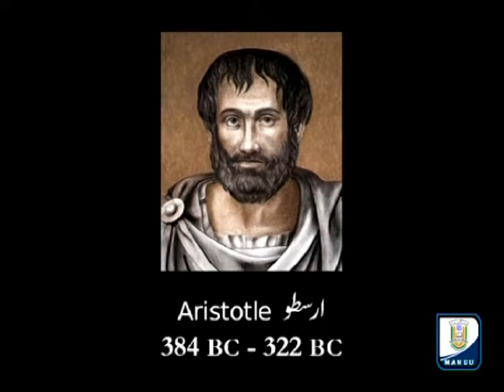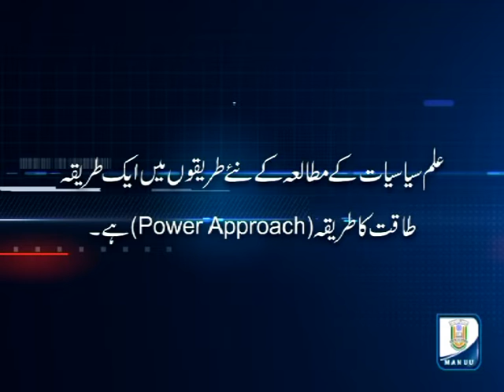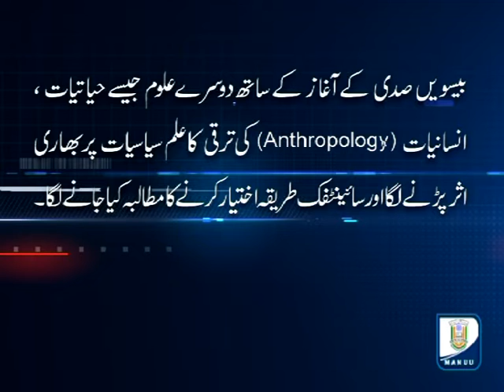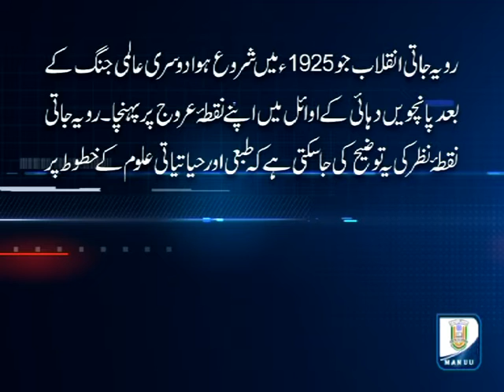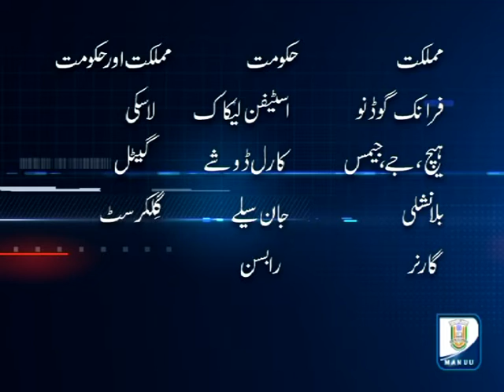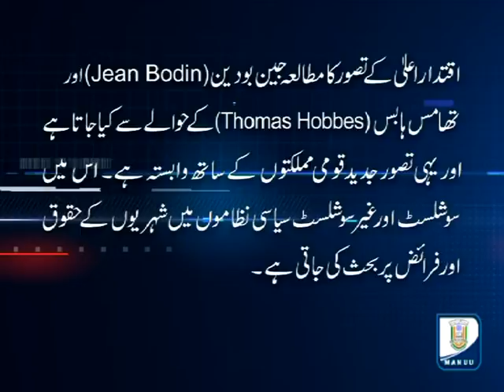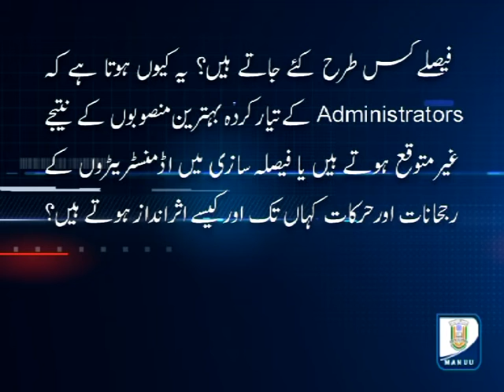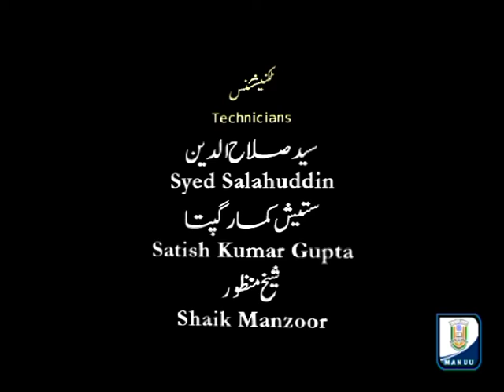IMC, MANUU_Introduction to Political Science_B. A_1st Year